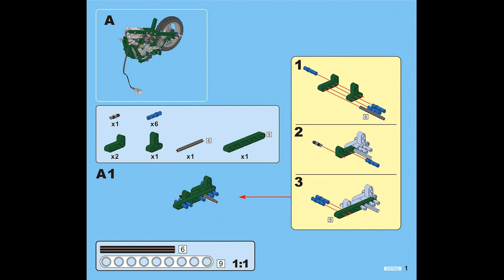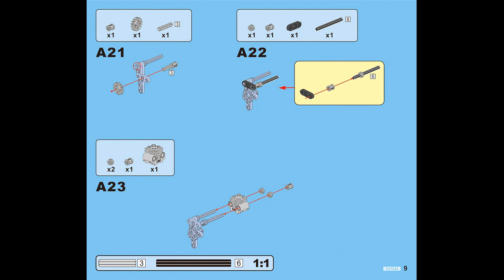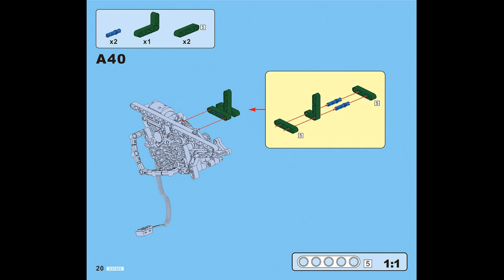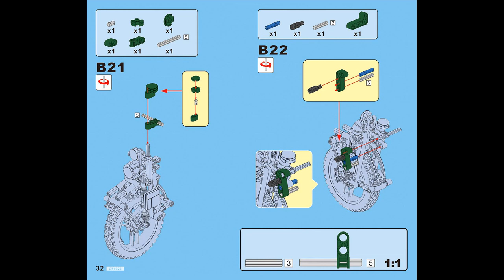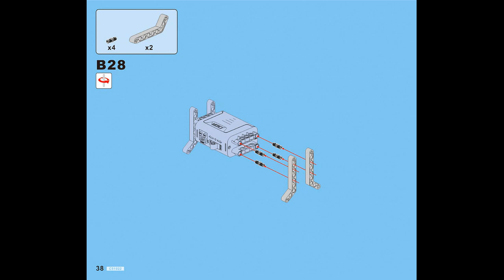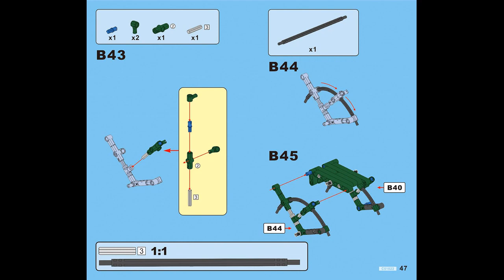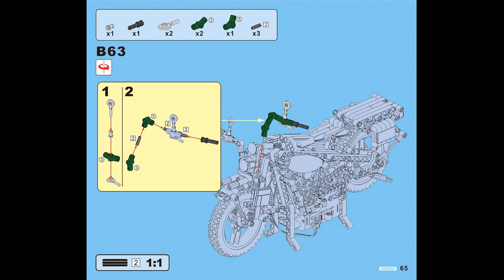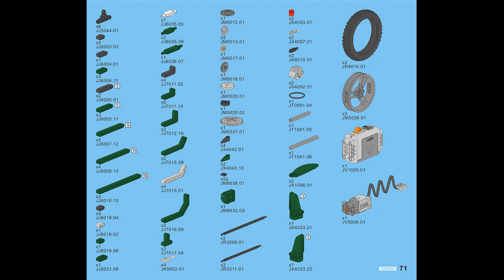Instruction for CaDa C51022 Captain America Harley Motorcycle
Instruction for CaDa C51022 Captain America Harley Motorcycle, p.1-71